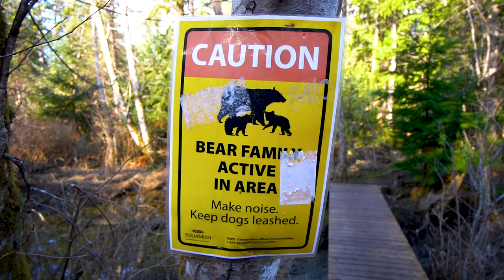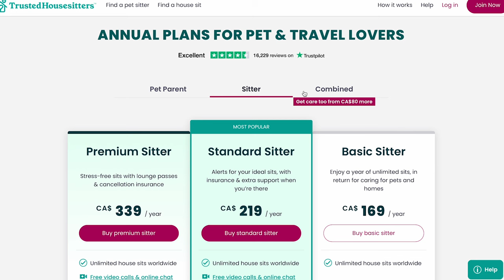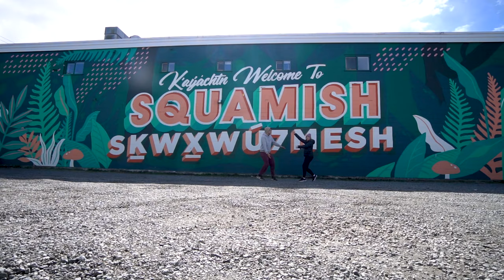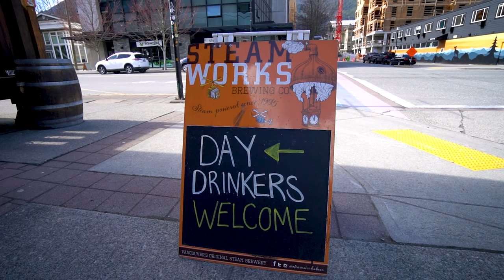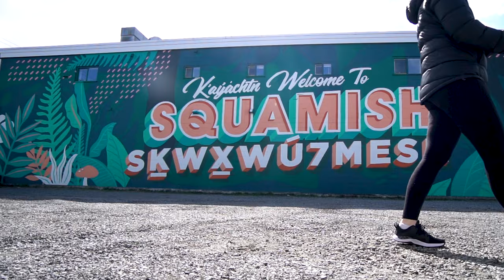Is TRUSTED HOUSE SITTERS the best option? (Trusted house sitters in Canada)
This is is a typical day in the life of a trusted house sitter in Squamish Canada. We also go into details about trusted house sitters and how you can get involved if you think you're up to it! (Including a trusted house sitters code for a little bit of discount!)

In this video we look after a gorgeous dog named Mysa (Pronounced Mee-sah, we got this wrong for the first few days!) walk to local shops, grab a beer and explore Squamish town. We also give an overview of how we use trusted house sitters to plan and afford our world wide travels!

If you enjoyed this trusted house sitters in squamish video please give it a _thumbs up_ to help us grow!

House Sit for FREE Accommodation? (Trusted house sitters in Canada)

Chapters:
00:00 - morning routine in Squamish BC
01:23 - day in the life as trusted house sitters
03:46 - bear family active in the area
04:37 - breakfast!
06:05 - how we get FREE accomodation around the world (Trusted house sitters breakdown)
08:08 - downtown Squamish
10:20 - meeting time
11:11 - dinner
12:42 - bloops

trusted house sitters code
trusted house sitters discount